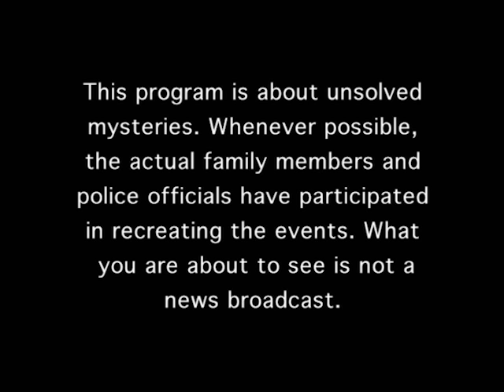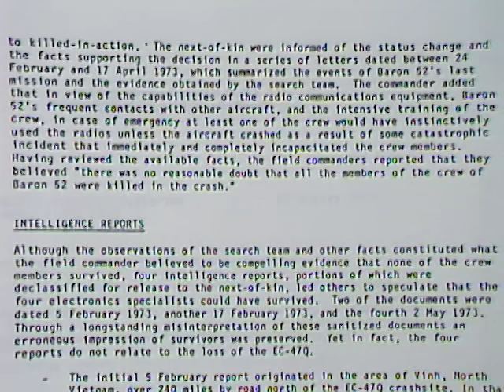Unsolved Mysteries with Robert Stack - Season 4, Episode 5 - Full Episode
This episode includes: Baron 52 Crew, UD: Mary & Martha, Stamper's Rampage & UD.